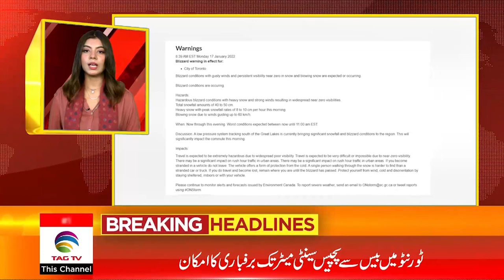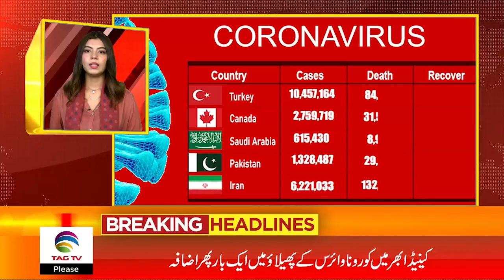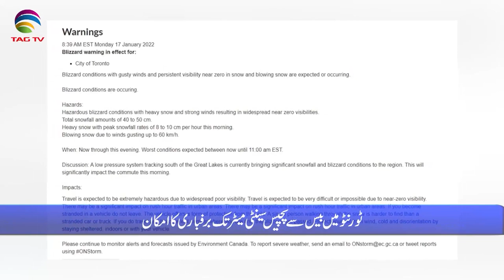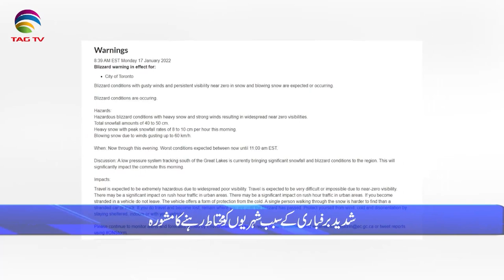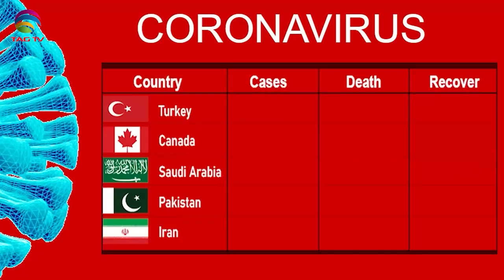International & Canadian News Bulletin in Hindi/Urdu - Jan 17, 2022